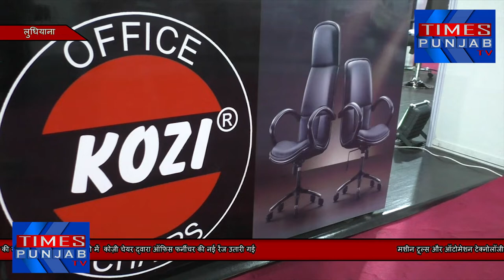मैक ऑटो एक्सपो में कोज़ी चेयर को बेहद पसंद किया जा रहा है